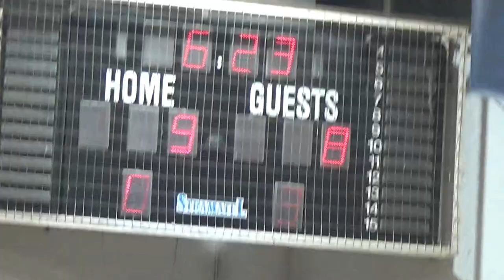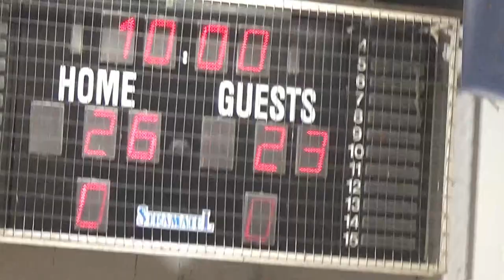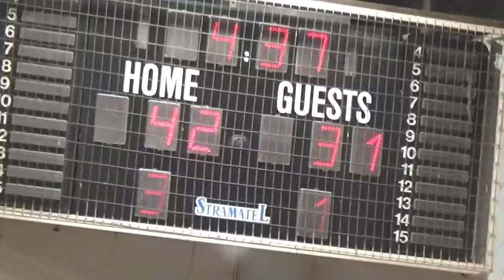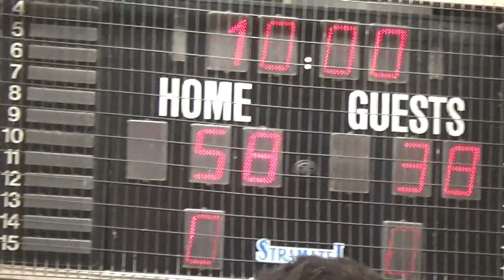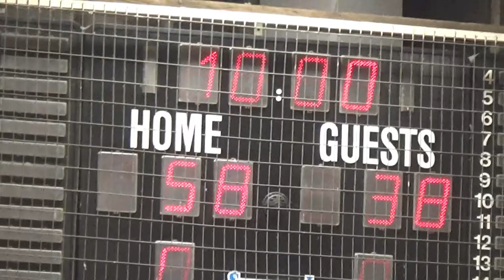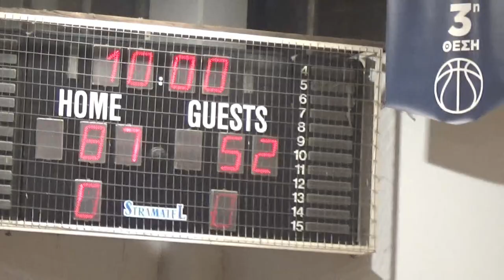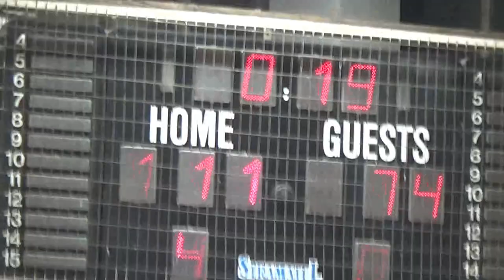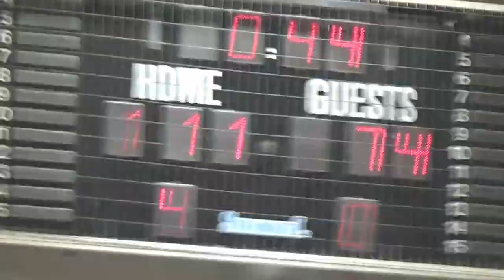Basketaki Salonica Elite - Άξονας Vs Oreokastro Knights (17/1/2024)